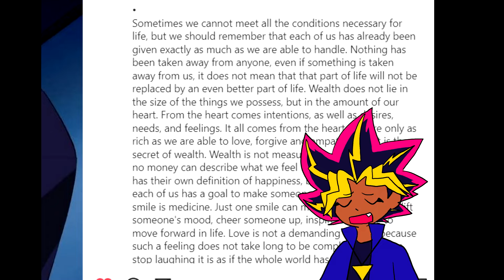a smile is a medicine :)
Epilepsy Rating: Safe (contains a flash that is very quick but should be relatively safe)